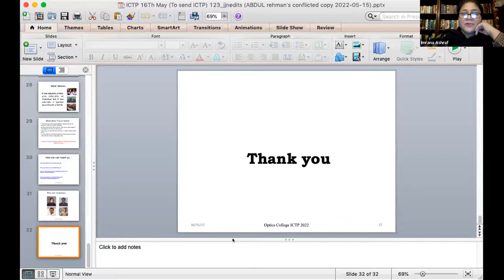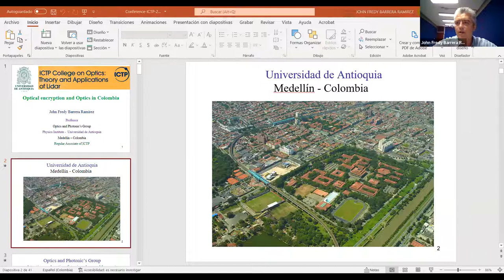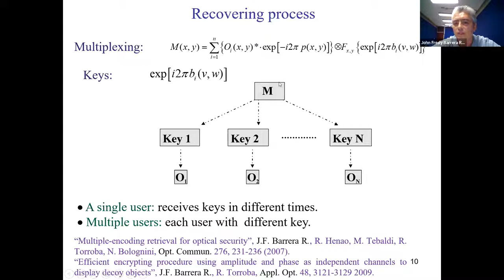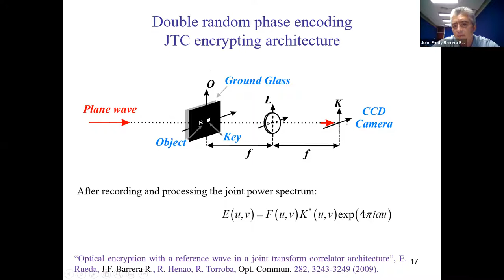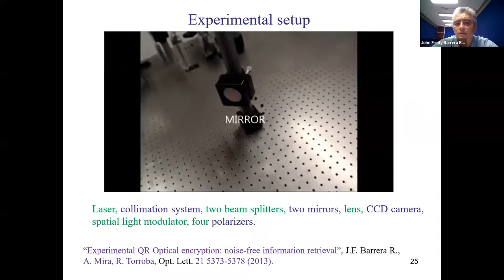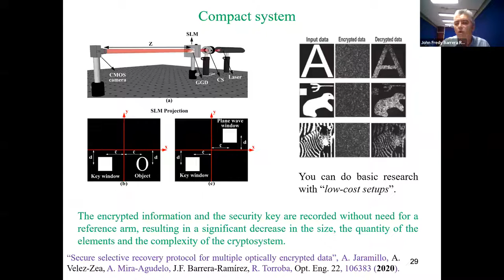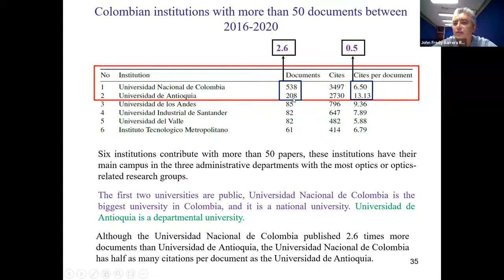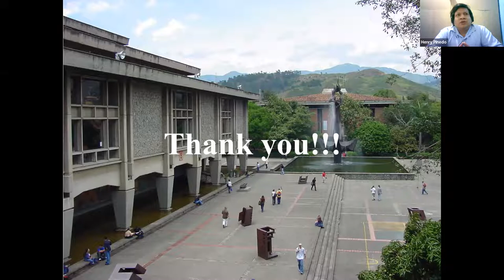Optical encryption and optics in Colombia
ICTP College on Optics: Theory and Applications of Lidar | (smr 3706)
Speaker: John Fredy BARRERA RAMIREZ (Universidad de Antioquia, Colombia)
2022_05_16-17_45-smr3706.mp4